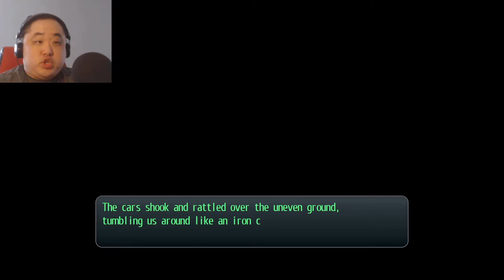The Legend of Heroes: Trails of Cold Steel Part 75. Live fire exercise. (Hard New Game Blind)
Welcome to my The Legend of Heroes: Trails of Cold Steel let's play. My name is digidv85 but please call me dig for short. This is a blind let's play. It will feature a new game on hard difficulty to completion. Sticking to the blind aspect, not every side quest or activity will be shown as that would require looking up information. Gameplay shown on PS4.

About Game: The Legend of Heroes: Trails of Cold Steel[c] is a role-playing video game developed by Nihon Falcom. The game is a part of the Trails series, itself a part of the larger The Legend of Heroes series. Initially released in Japan in 2013 for the PlayStation 3 and PlayStation Vita, Xseed Games would later localize and publish the game in English regions in 2015. A port for Microsoft Windows was also released by Xseed in 2017, which includes additional English voice acting not seen in the original release. Another port for the PlayStation 4 was released in Japan in 2018, and worldwide the following year. A port for Nintendo Switch was released in Japan and Asia on July 8, 2021. A direct sequel, The Legend of Heroes: Trails of Cold Steel II, was released in late 2014.

Gameplay: The gameplay of Trails of Cold Steel is similar to previous Trails games, being a traditional Japanese role-playing video game with turn-based battles. It adds free camera movement and fully 3D character models.

The game has a new battle system, designed for commands in fights to be selected at a faster rate. The system allows players to pair characters up with a "Link" system, which allows follow-up attacks and provide various other benefits. Links becomes a more useful asset to the player as the story progress and characters level up their "Link Levels" with other characters Cold Steel maintains the "AT" (Action Time) battle system, which displays ally versus enemy turns on a bar on the screen. The Orbment system from past games has been streamlined. Trails of Cold Steel inherits the "Master Quartz" system from Trails to Azure. Players can transfer save data between the PlayStation 3, PlayStation Vita, and PlayStation 4 versions using cross-save functionality.

Development and Release: In December 2012, Nihon Falcom announced a new game to be titled The Legend of Heroes: Trails in the Flash for Playstation 3 and Playstation Vita. It was developed using the PhyreEngine game engine.

Katsumi Enami was the character illustrator for the images, as with other works in the series after Trails of Zero. A number of videos about the development process were released prior to the video game release as Kondo's "Trails of Production" series.

It was first released in September 2013 for PlayStation 3 and PlayStation Vita in Japan, titled The Legend of Heroes: Trails in the Flash. In December 2013, a producer of the series stated "when the series was mainly on PC, the average player ages was in the 30s, whereas Trails in the Flash has an average of fans in their teens to early 20s." In December 2013, it was announced that Trails in the Flash would have a sequel released in 2014, to take place in the same locale.

In January 2014, it was announced that Cold Steel, or The Legend of Heroes: Trails in the Flash and its sequel would also be localized into Chinese and Korean with the assistance of Sony Computer Entertainment Japan Asia. At the time, it was unknown if there would be an English release.

It was released in English on December 22, 2015, for PS3 or Vita, as The Legend of Heroes: Trails of Cold Steel, or Sen no Kiseki I. The English localization was handled by Xseed Games. Xseed published Trails in Cold Steel in North America, and European publishing was overseen by NIS America. In a 2016 review of the English localization, RPGSite noted that there hadn't been English versions of the two prior titles Zero no Kiseki and Ao no Kiseki, arguing that the gap made it more difficult for players of the English version to fully grasp the narrative. The English version was also ported to Microsoft Windows on August 2 2017, with the latter including additional voice acting not seen in the original release.

A remastered version for the PlayStation 4, The Legend of Heroes: Trails of Cold Steel I: Kai -Thors Military Academy 1204-, was released in Japan in March 2018. It includes many features seen in the PC release, such as support for 4k resolution and a "high speed skip" combat feature. It was released for PS4 in North America on March 26, 2019 and Europe on March 29.

Sales: During the first week after release in 2013, the PlayStation Vita version outsold the PlayStation 3 version, placing second place in the Media Create software sales charts with 81,622 copies sold, compared to the 67,718 copies sold for the PS3 version in fourth place. The game resulted in significant profits for Falcom, with 1.9 billion yen in net sales, and 700 million yen in operating profit.